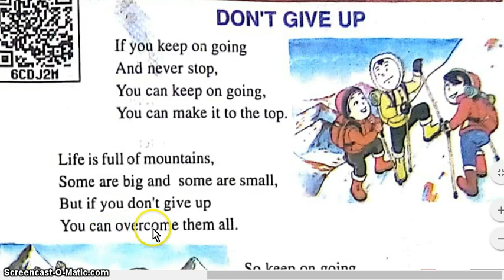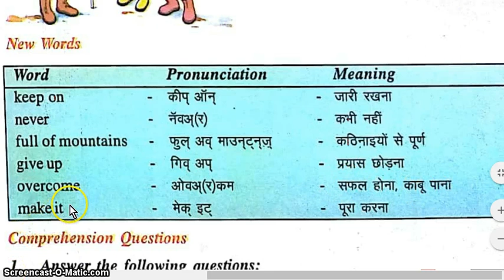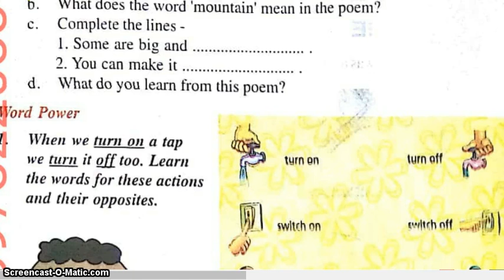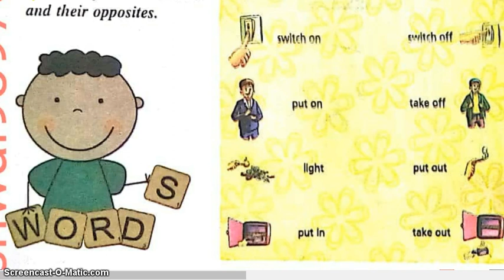Don't give up | Class 5 | Lesson 1 |English Rainbow